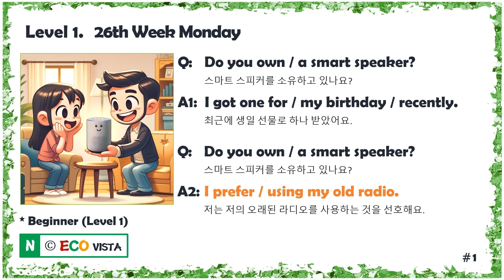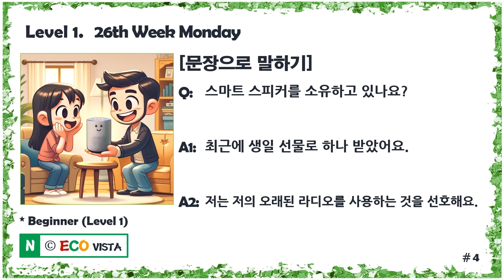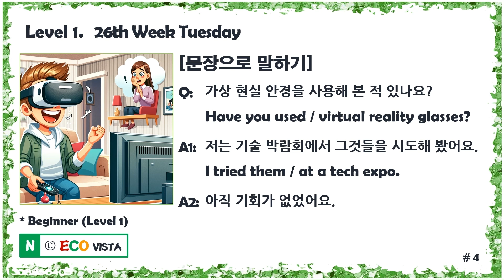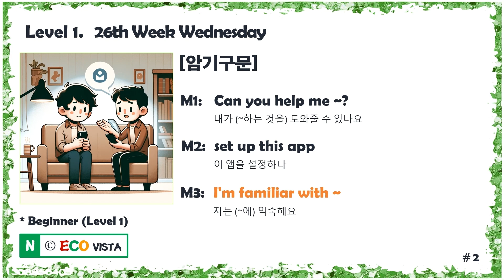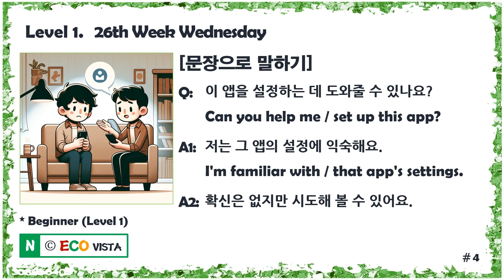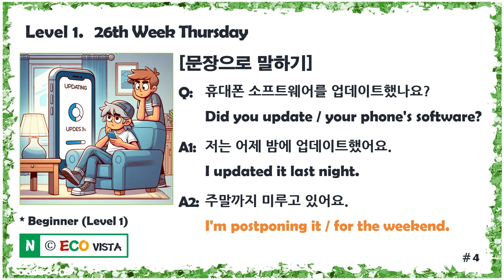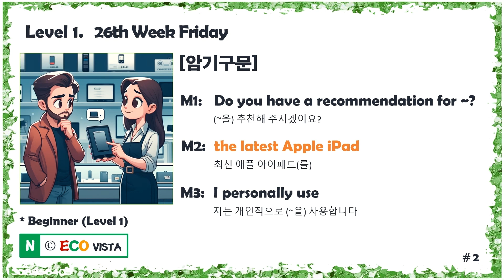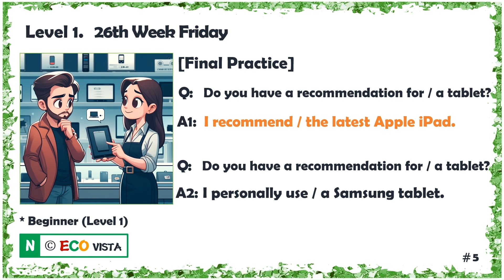[Level 1.1] 5-in-1 Q&A Dialogue 영어학습(+대본) 26th Week 합본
질문과 답변 (Q&A) 으로 이뤄진 초급자용 영어학습자료입니다.

★26th Week PDF 대본 다운로드 (구글 드라이브에 올라가있으니 구글계정에 로그인  한 상태에서 다운받으시기 바랍니다)

본 컨텐츠의 목표는 암기구문을 단어와 같이 암기하여 탄탄한 기본기를 갖추는 것입니다.